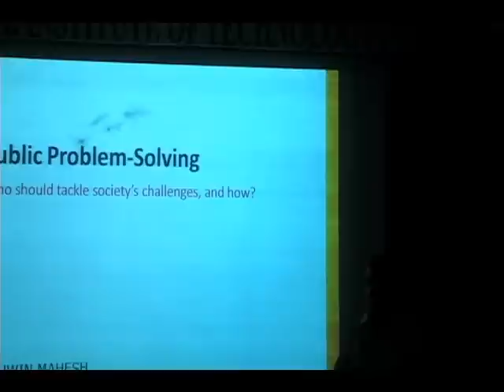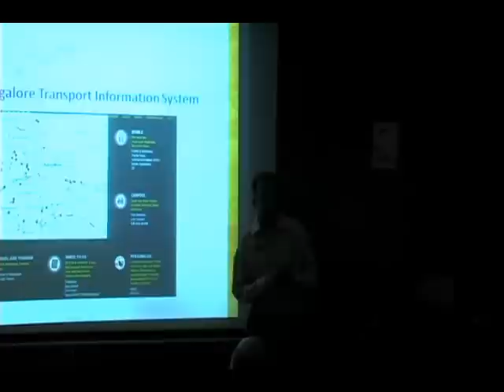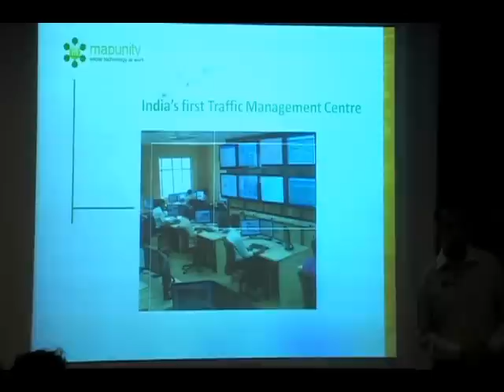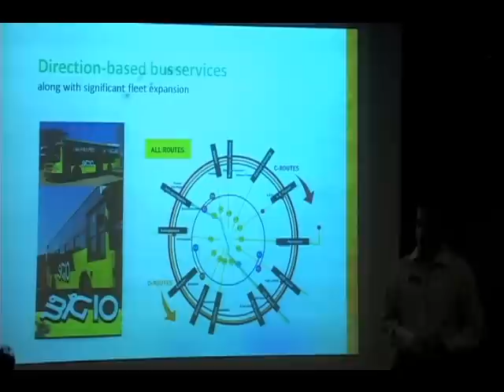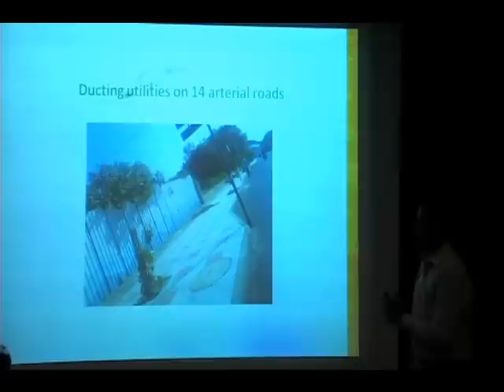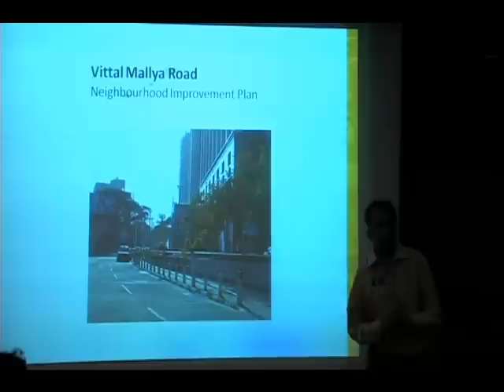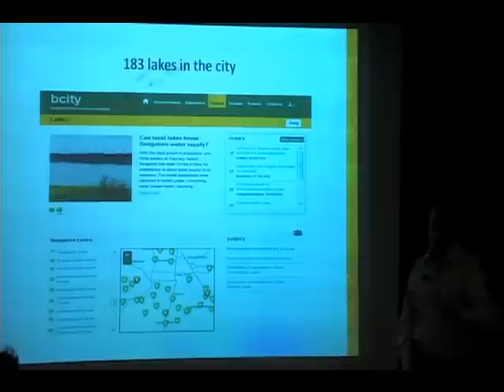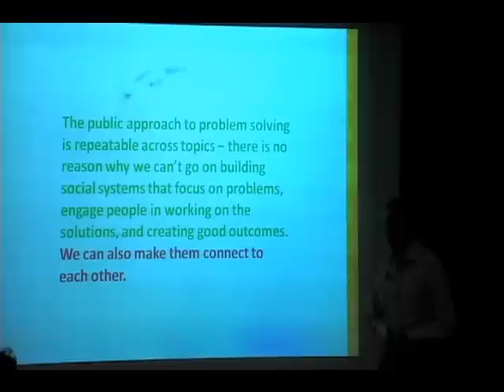Urban Development: Ashwin Mahesh at TEDxBNMIT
Dr. Ashwin Mahesh has always pushed the envelope, be it technology, business, journalism or urban development. The last mentioned field, specially, has immensely benefitted from his vision and extra-ordinary acumen. As a social technologist, Dr.Ashwin has contributed to the development of Bangalore, particularly exploring the healthy involvement of citizens in making their city a better place to live in. The various initiatives he has taken up in this direction include the introduction of exclusive cycle lanes in Jayanagar, the popular Big10 buses that link key trunk routes in Bangalore, reviving city lakes, and Bangalore Transport Information System. Armed with an MBA, an MS(astronomy) and Ph.D(Geophysics), Dr. Ashwin Mahesh has vast experience in various fields and was included in the "The Smart List 2012: 50 people who will change the world", compiled by Wired UK, a periodical focusing on the impact of technology. He is the urban research strategist at the Office of Urban Affairs for the Karnataka government, which makes him the ideal person to speak about Urban Development.